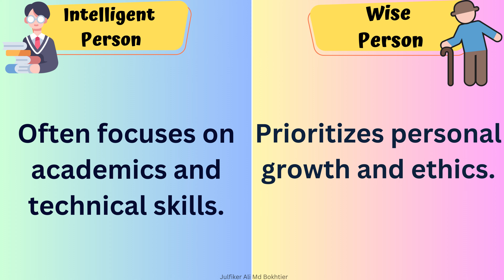What is the difference between an intelligent person and a wise person? With Example.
What is the difference between an intelligent person and a wise person? With Example,smart people,high iq,intelligent people,What is better to be wise or intelligent?,What is the difference between smart intelligent and wise?,Can a wise person be intelligent?,Who is a wise person?,Wisdom vs. Intelligence: What's The Difference,highly intelligent people,signs of intelligence,highly intelligent

Grandad icons created by Boris farias
Student icons created by max.icons